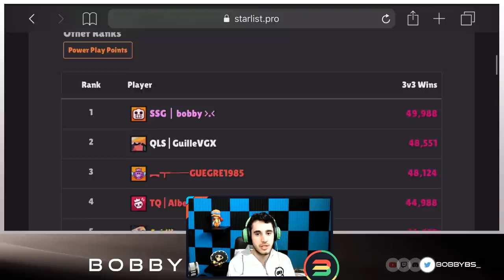**FIRST EVER** PLAYER IN BRAWL STARS TO HIT 50K 3V3 WINS